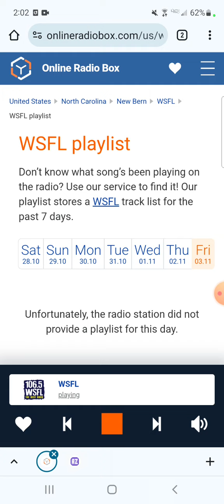Where does this live cut of You Wreck Me come from?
Recorded during Tom Petty - You Wreck Me (Live).

I don't own 106.5 WSFL or Tom Petty.